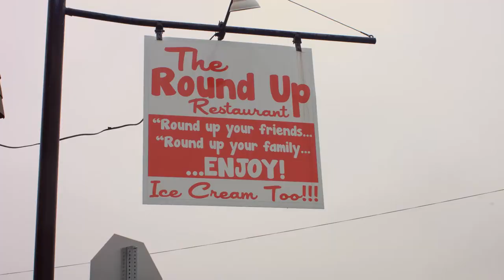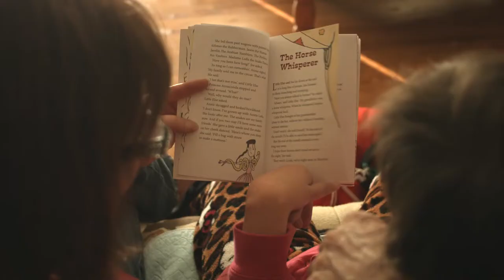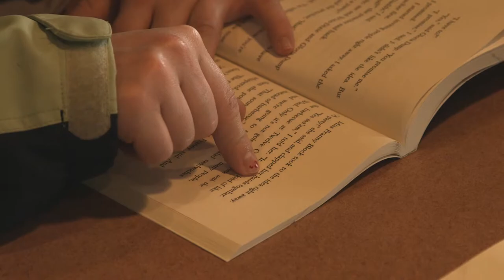Cerebral Palsy Center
Describes the mission of the Cerebral Palsy Center in Knoxville, Tennessee- a locally-operated and funded organization that helps disabled people in our community.